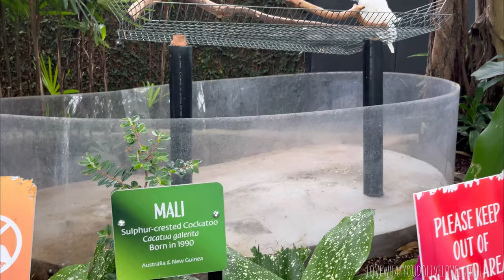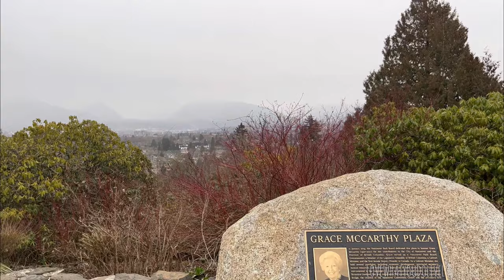Exotic Birds at Queen Elizabeth Park 🇨🇦 The Bloedel Conservatory in Queen Elizabeth Park Vancouver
Enjoy the amazing beautiful birds and unique plants of Bloedel Conservatory Park, Vancouver, Canada.
It’s a domed lush paradise located in Queen Elizabeth Park atop the City of Vancouver’s highest point.

22:42 Blanca umbrella cockatoo (1998)